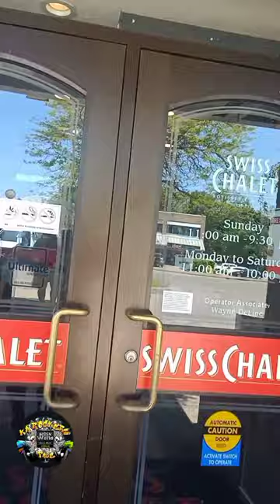Osang VLOG - CANADA TOUR 2023 ( PART 4 ) with MS LOLITA CARBON ( ASIN BAND ) & OSANG THEROCKDIVA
VENUE - NIAGARA FALLS - CANADA
                WHIRPOOL ADVENTURE - CANADA
                FLOWER CLOCK - CANADA

with OSANG THEROCKDIVA ( ROCK COMEDIAN SINGER )
& ICONIC BAND - MS. LOLITA CARBON ( ASIN BAND )

MONTREAL - MAY 20, 2023
TORONTO - MAY 27, 2023
WINDSOR - MAY 28, 2023
WINNIPEG - JUNE 3, 2023